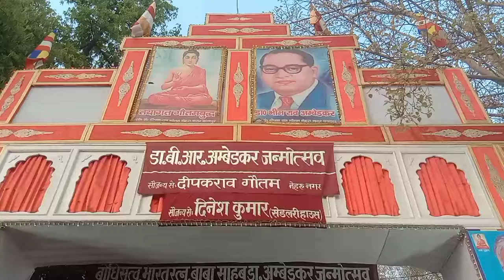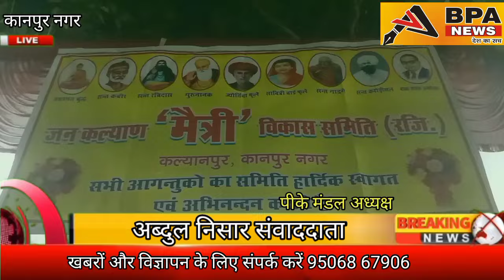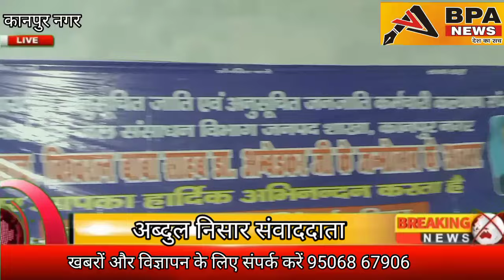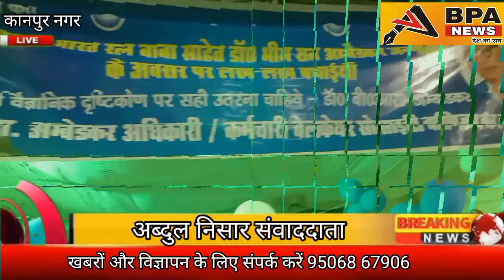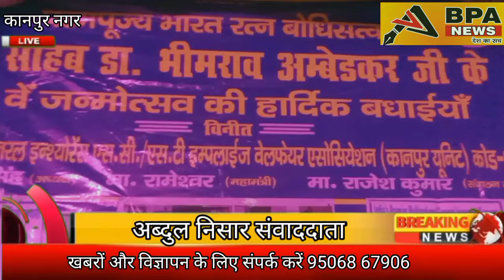नाना राव पार्क में डॉ बाबा साहबभीमराव अंबेडकर के 133 वे जन्मोत्सव पर सभी संगठनों ने मेले पर कैंप लगा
नाना राव पार्क में डॉ बाबा साहब
भीमराव अंबेडकर के 133 वे जन्मोत्सव
पर सभी संगठनों ने मेले पर कैंप
लगाकर एक दूसरे को बधाई दी